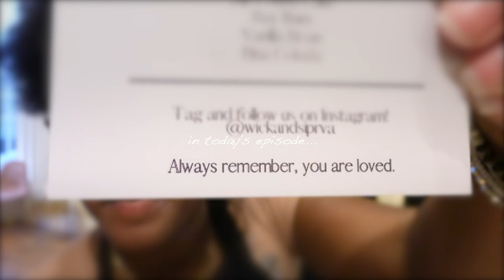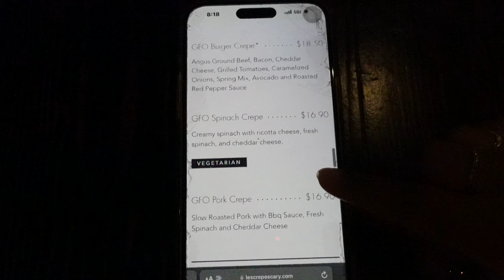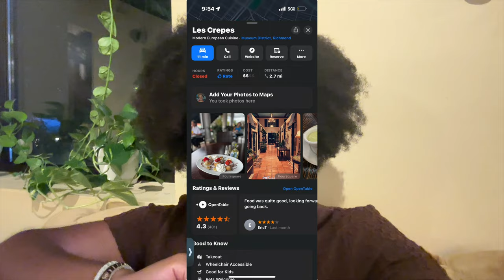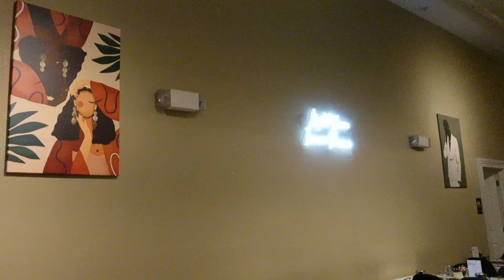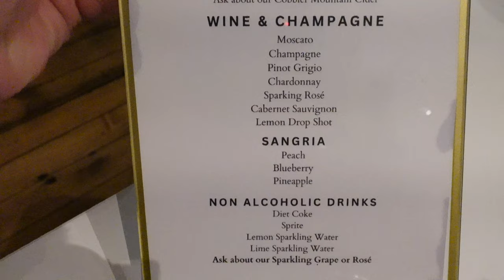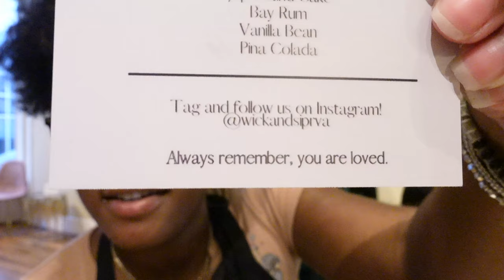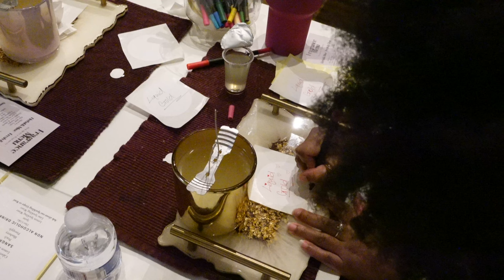exploring richmond va | candle making | trying new hobbies | summer diaries ep 2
hey y'all! this one was more of a filler, but maybe you got some life advice from all the yapping :)

leave a comment below of what you think is on episode 3 (i'm sooooo excited for it it's the first episode featuring my new favorite place in the entire world), and any video suggestions! thank you for watching!! 💕